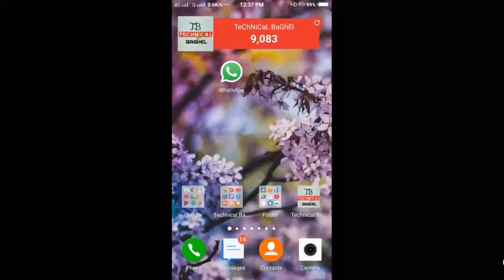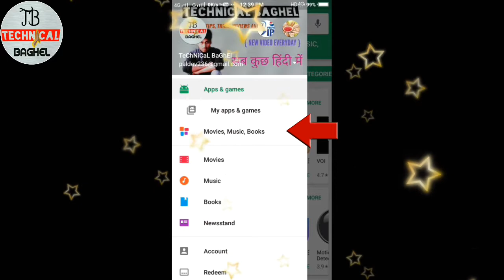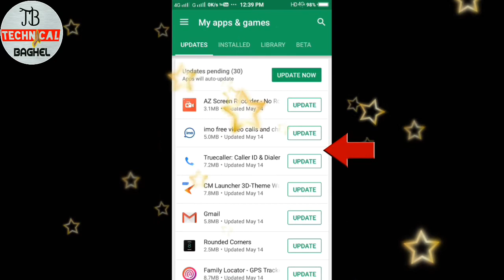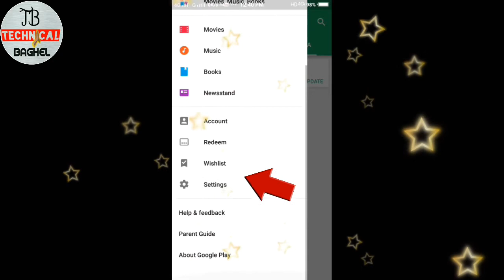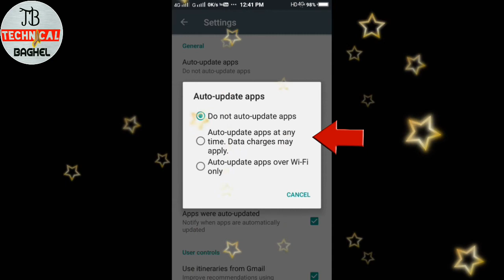Play store application all update trick mobile data save only wifi application update trick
Dosto aaj ki video mai maine bataya hai play store par kaise aap application ko update kar sakte hai ek hi baari mai update kar sakte hai sari application ko or ye bhi bataya hai ki agar aap mobile data on karte hi apki application update hona suru ho jati hai jise ki apki mb khatam ho jati hai toh kaise hum wifi se hi connect rehne de mtlb ki jab hum wifi on kare office ka ya kahi ka toh hmari application update hona suru ho jaye ya fir aap dono ko hi band kar sakte ho agr aap chahte ho ki na apke mobile data karne par ho na hi wifi ke on karne par ho application update toh aisa bhi ho sakta hai yahi sab aaj ki video mai apko sikhne ko milega jo ki best trick dekhe or sikhe or doston ko bhi share karke unko bhi sikhaye